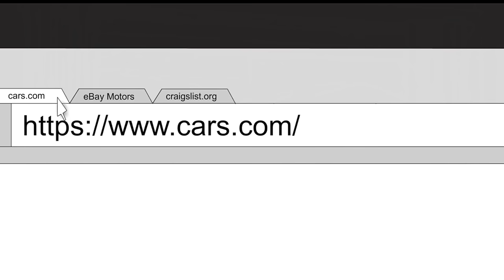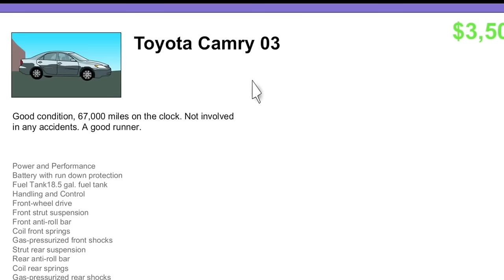Reacting To CREEPIEST Animations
Hi I'm SSSniperWolf! You can call me Lia, Sniper Wolf, whatever!